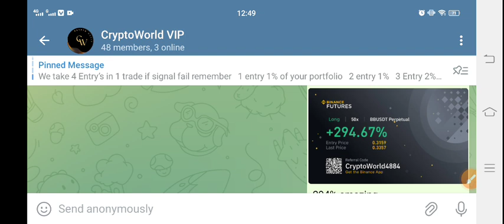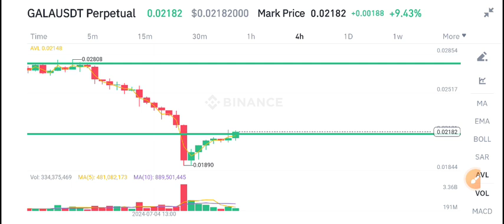Gala coin News Today! Gala coin Price Prediction update